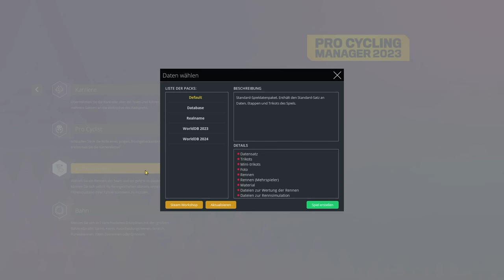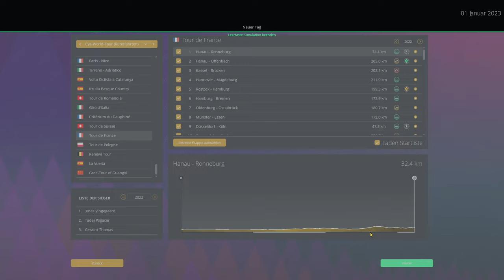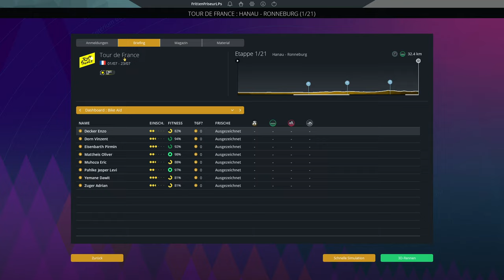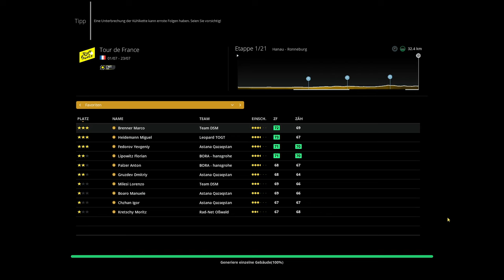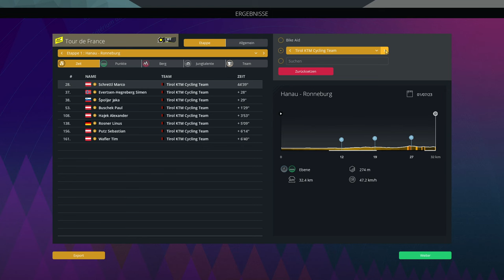Start der Deutschland GRAND TOUR in Hanau | PCM23, Deutschland Grand Tour (1/21)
Wir starten in die große Deutschland-Tour!
[Aufklappen für weitere Infos]

Im Sommer 2023 habe ich mit viel Herzblut, Mühe und ein paar Tutorials auf dieser schönen Plattform eine eigene Deutschland-Tour zusammen gebastelt, die eine richtige Grand Tour darstellt. 3 Wochen durch Deutschland von meiner Heimat Frankfurt, über die windigen Dämme der Ost- und Nordsee, durch das Metropolen-Gespickte NRW, durch das beschauliche Rheinlandpfalz und von den unerbittlichen Steigungen des Schwarzwaldes bis hin zu den alten DDR-Straßen mit Kopfsteinpflaster in Sachsen und Thüringen: Diese Rundfahrt führt durch fast jede Region Deutschlands (Sorry Saarland!) und wird ein großes Fest in 21 Etappen!

Hier die Fakten zum Spiel:
Name: Pro Cycling Manager 2023
Entwickler: Cyanide Studio
Herausbringer/Publisher: Nacon
Veröffentlichung: 8. Juni 2023
Plattform: PC

All meine Social Media-Accounts, Twitch-Kanal, Spendenmöglichkeit, Uploadplan, weitere Infos zu diesem Projekt und anderen findet ihr hier: